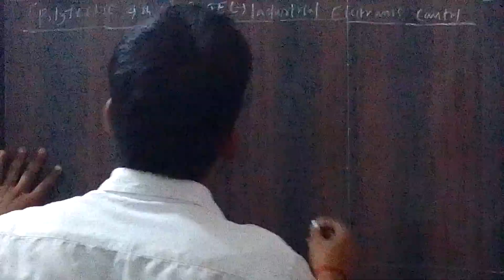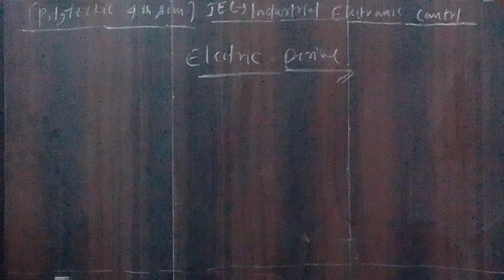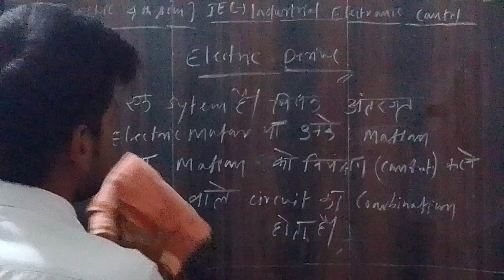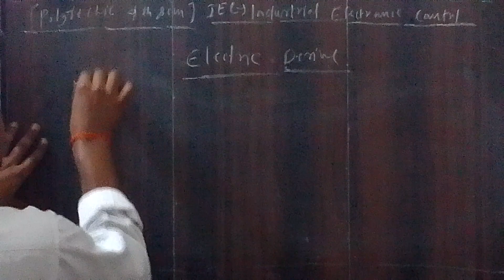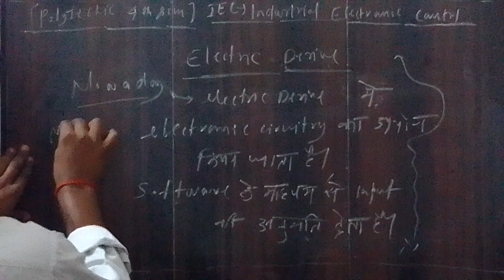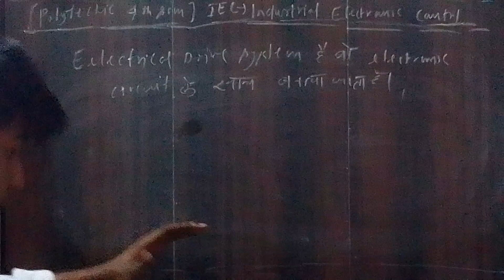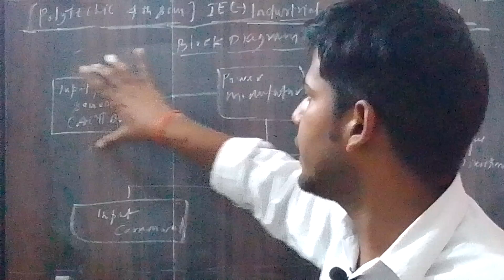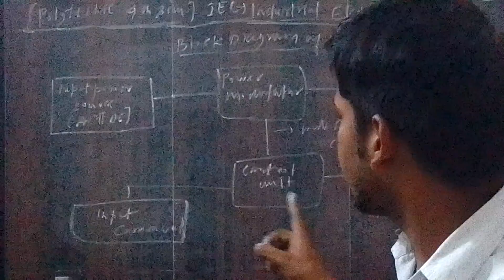iec || electric derive || Polytechnic 4 th semester ll industrial electronics control upbte .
इस वीडियो में आपको इलेक्ट्री डिरिव के बारे में बताया गया है ।

 थैंक्स फॉर यू ।